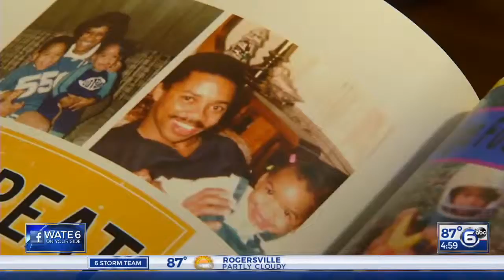Person of interest in Jajuan Latham shooting arrested in Chattanooga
A man Knoxville police described as a “major person of interest” is now in Knox County Jail, after being arrested Tuesday in Chattanooga. Investigators believe Marquez Billingsley knows information on the shooting of Jajuan Latham.